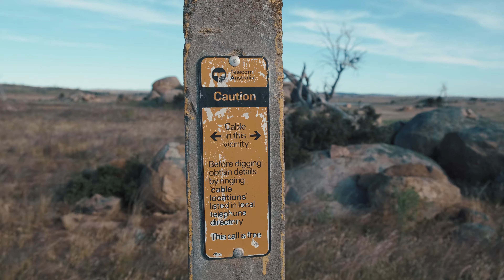bugs at the highest point in australia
arm still healing sorry for shaky footage

quality bad will try and fix in future

dec 2020 fujifilm x-t4